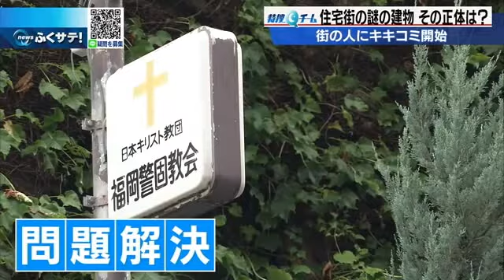ツタの海に呑まれた建物の謎 | 2022年7月22日（金）テレＱ『ふくサテ！』特捜Ｑチーム＠アーカイブ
「住宅街の謎の建物、その正体は？」その建物があるのは福岡市中央区：マンションが立ち並ぶ住宅街の一角に突如現れたのはツタの海に飲まれたような驚きの建物。これって一体…？